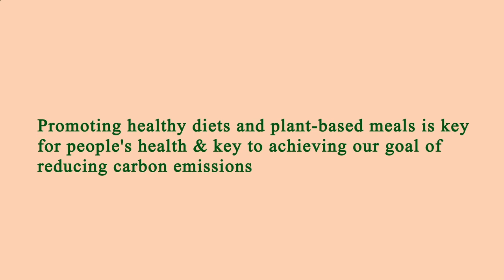Area Restaurant Near Me - Restaurant Area Near Me - Los Angeles 90005, Los Angeles County, CA, US